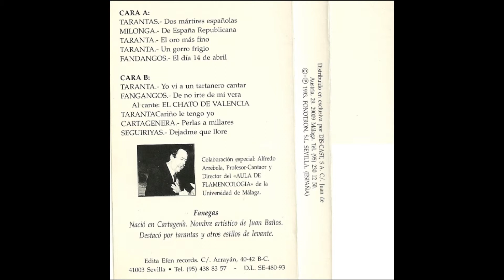Fanegas Epoca del Cante Flamenco antiguo Cassette 1993 08 Cariño le tengo yo